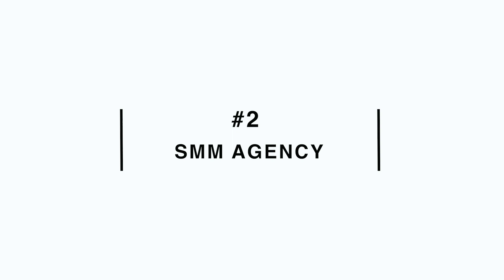Top 5 BEST Online Businesses For Beginners in 2020 (#1 Will Shock You!)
Discover the little-known way to earn money using Amazon’s free Audible app*